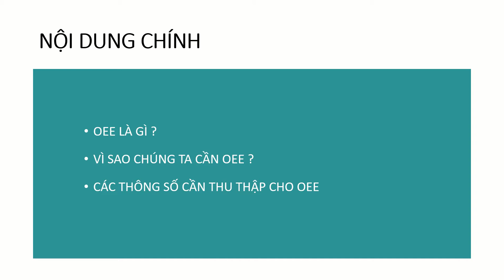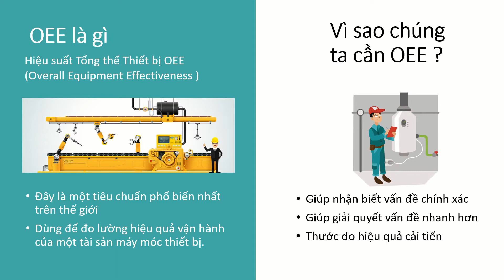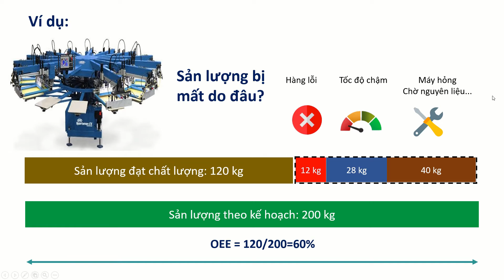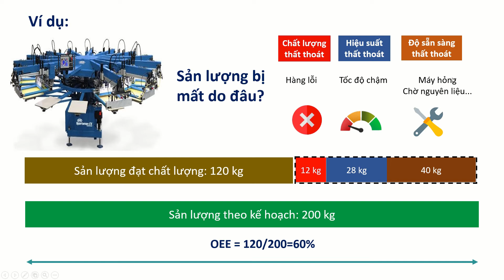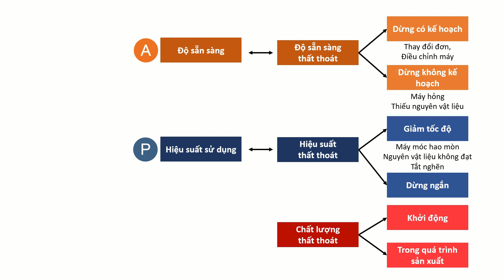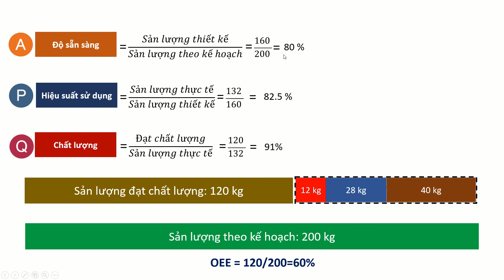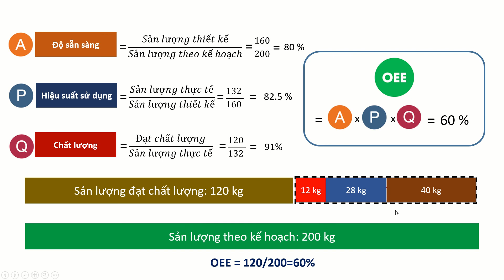OEE là gì, ví dụ về OEE | What is OEE| Kiến Vàng Video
Ngày 5/4/2022
Hôm nay xin mời các anh chị em chúng ta hãy cùng nhau tìm hiểu về chỉ số OEE nổi tiếng trên toàn thế giới thông qua những ví dụ trực quan hết sức dễ hiểu nhé
00:00-01:30 OEE là gì, vì sao cần OEE
00:30-03:05: Ví dụ dễ hiểu về OEE
03:05-04:55: Các thành phần của OEE
04:55-08:08: Cùng tính toán hệ số OEE qua ví dụ cụ thể